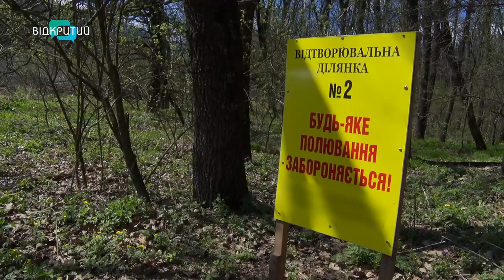У лісах Дніпропетровщини побільшало тварин: чому саме?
Купальні кабанів, годівниці та відполіровані язиками диких тварин солонці. На Дніпропетровщині побільшало звірів. Зростають популяції. А деякі - перебираються до нас за порятунком. Які жителі лісів тікають від війни та як почуваються у нашому регіоні? В урочищі Бородаївка побувала наша знімальна група.